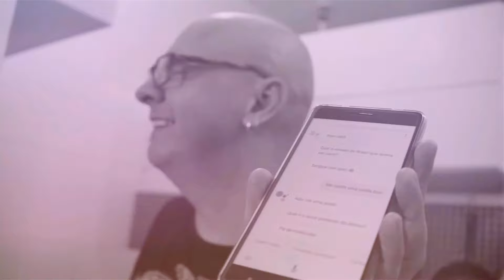Em alguns dias estreia Na cozinha do PodCaverna - Aguardem!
O PodCaverna estará de volta a partir de 25/10/2017 e agora com uma grande novidade. Além do podcast que você já conhece, teremos no nosso canal do YouTube o "Na Cozinha do PodCaverna", onde você terá a oportunidade de conhecer o convidado do episódio enquanto preparamos uma receita.

Produção e edição:
Rafael Ramos | Mogli Films